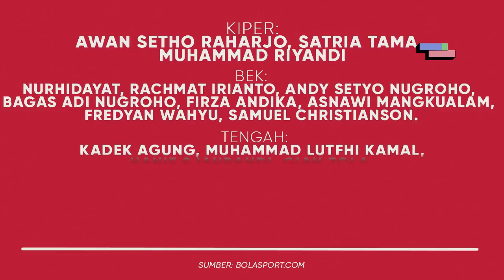Jadwal Lengkap Siaran Langsung Timnas Indonesia di Kualifikasi Piala AFC U23 2020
BeritaSepakbola Timnas Indonesia U-23 tergabung di grup K kualifikasi Piala AFC U-23 2020 bersama Thailand, Vietnam, dan Brunei. Berikut adalah Jadwal lengkap Live Streaming/Siaran Langsung Timnas Indonesia U23